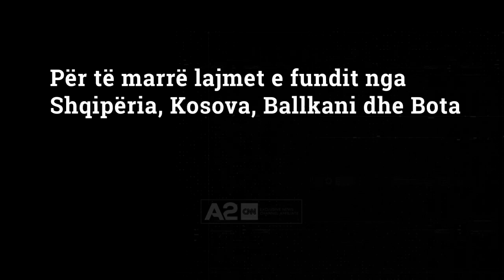Hetimet në Gjermani, shqyrtohen lidhjet e autorit me ekstremin e djathtë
Autoritetet në Gjermani janë të bindur se sulmi me armë ku humbën jetën 9 persona kishte motive raciste. Hetuesit po shqyrtojnë lidhjet e autorit me ekstremin e djathtë, ndërsa prokuroria federale gjermane bëri me dije se po heton dhe mundësinë e përfshirjes së ndonjë personi tjetër në organizimin e masakrës.
 Autori, i identifikuar si Tobias Rathjen, publikoi një video në internet duke shfaqur dhe një ideologji të theksuar raciste. 43-vjeçari ishte ndikuar gjithashtu edhe nga teoritë konspirative. Ai u vetëvra dhe i mori jetën nënës së tij pas sulmit me armë në dy lokale në qytetin Hanau, që frekuentoheshin kryesisht nga shtetas turq.
Masakra ka ngjallur frikë tek komunitetet e emigrantëve që jetojnë në Gjermani, dhe kësaj frikë i bëjnë jehonë dhe zyrtarët e shtetit.
“Nëse konfirmohet se sulmi i tmerrshëm në Hanau ka lidhje me ekstremin e së djathtës, kjo do të thotë se është vrasja e tretë brenda një viti në Gjermani që frymëzohet nga e djathta ekstreme. Ky është një perceptim shumë i tmerrshëm pasi do të thotë se ekstremizmi i së djathtës është shndërruar sërish në një kërcënim për Gjermaninë dhe këdo që jeton këtu”, deklaroi ministri i Jashtëm Heiko Maas.
Lidhur me ngjarjen reagoi dhe presidenti turk, Rexhep Taip Erdogan duke kërkuar zbardhjen e plotë të motiveve të ngjarjes.